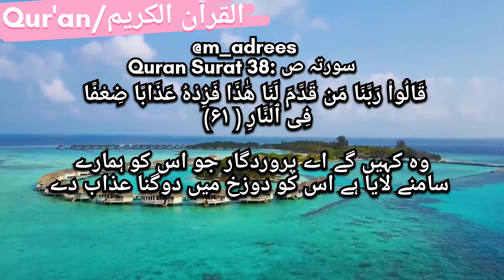Quran Surat 38: سورتہ ص آیت 59-68